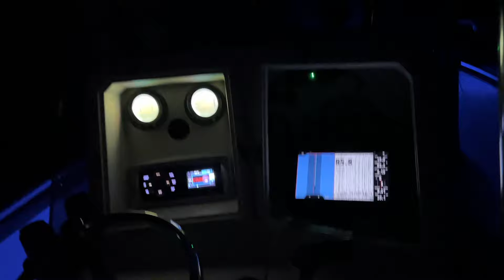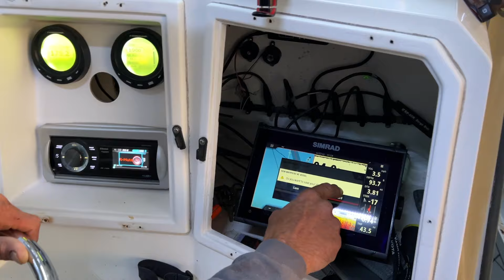Рыбалка На Монстров в Океане. Экстремальные Трофеи Вырывают Удочки с Рук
🔥 Если хотите поехать со мной на рыбалку добавляйтесь в инстаграм. Там выкладываю даты выездов.